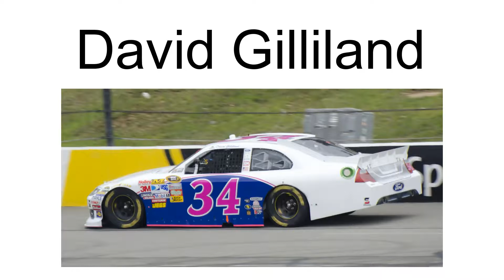David Gilliland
David Gilliland (born April 1, 1976) is an American professional stock car racing driver and team owner. Since 2017, he has operated David Gilliland Racing, a team that races in the NASCAR Camping World Truck Series, ARCA Menards Series, and CARS Tour.
Formerly a full-time competitor for a decade in the NASCAR Cup Series, he last competed part-time in the ARCA Menards Series East and West, driving the No. 54 and No. 4 Ford for his own team. Born in Riverside, California, he is the son of former NASCAR Cup and West Series driver Butch Gilliland, and the father of current full-time Truck Series driver Todd Gilliland.
After competing full-time in the West Series like his father, Gilliland ran part-time in what is now the NASCAR Xfinity Series in 2006, and scored a win at Kentucky Speedway, which is considered one of the biggest upsets in NASCAR history. In his first full season in the Cup Series, Gilliland would win the pole for the 2007 Daytona 500.